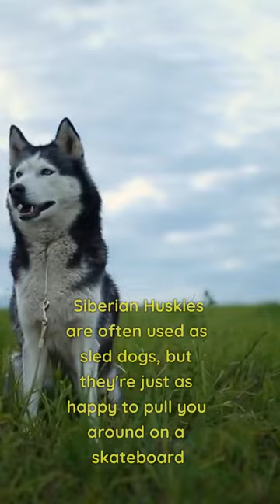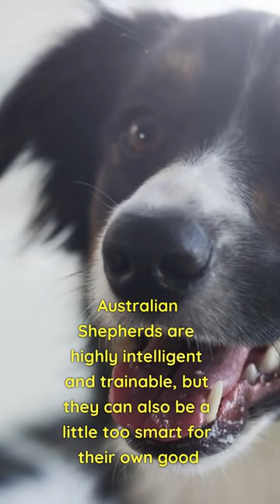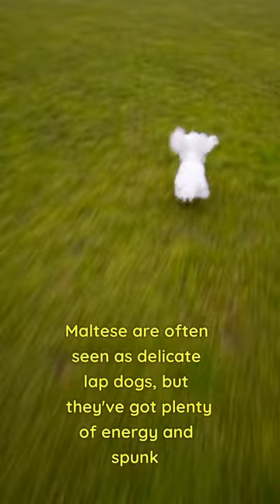Funny dog jokes! From Bull-Baiting to Couch Potatoes!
In this video, we explore the fascinating history and characteristics of some of the best dog breeds for families and children. Bulldogs may have been bred for bull-baiting, but now they're more likely to snore on the couch. Pugs have wrinkly faces and are often compared to a Star Wars character, while Dachshunds were bred to hunt badgers but are now more likely to chase their own tails.

0:00 - Introduction
0:10 - Bulldogs
0:20 - Pugs
0:30 - Dachshunds
0:40 - Boxers
0:50 - Greyhounds
1:00 - Bichon Frises
1:10 - Chihuahuas
1:20 - Shih Tzus
1:30 - Corgis
1:40 - Beagles
1:50 - Siberian Huskies
2:00 - Saint Bernards
2:10 - Golden Retrievers
2:20 - Poodles
2:30 - Shar Peis
2:40 - Great Danes
2:50 - Australian Shepherds
3:00 - Rottweilers
3:10 - Jack Russell Terriers
3:20 - Maltese
3:30 - Labrador Retrievers
3:40 - Yorkshire Terriers
3:50 - Border Collies
4:00 - Pomeranians
4:10 - Bernese Mountain Dogs
4:20 - French Bulldogs
4:30 - Irish Setters
4:30 - Dobermans
4:35 - Shetland Sheepdogs